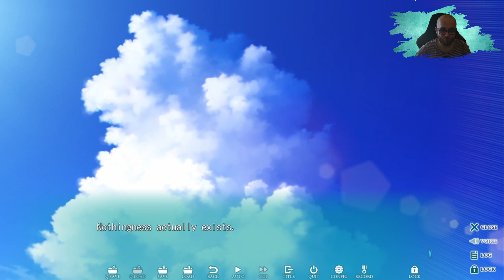[Zagrajmy] Summer Pockets #2 - nowi znajomi i początki absurdu!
Oto leże nerda, teraz już jedynie jako skarbnica mądrości z przeszłości i tajemnica do rozwiązania dla każdego kto tylko się odważy... :)